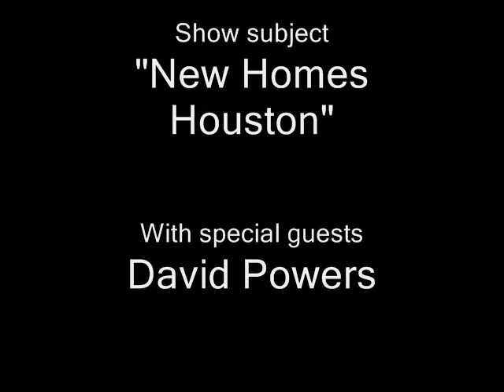Real Estate Rat Pack special guest David Powers